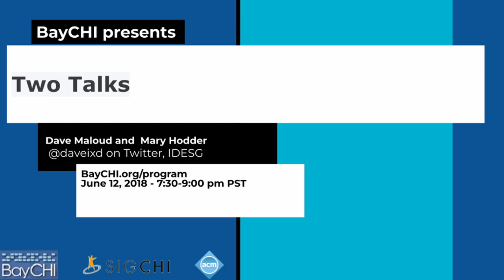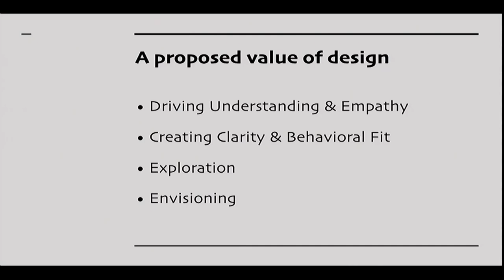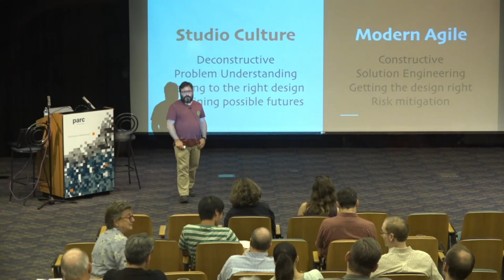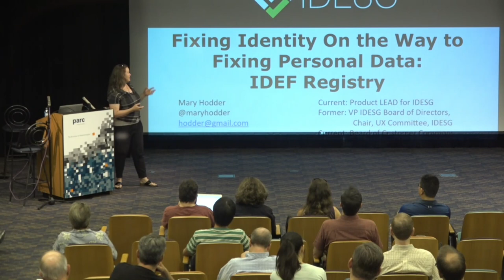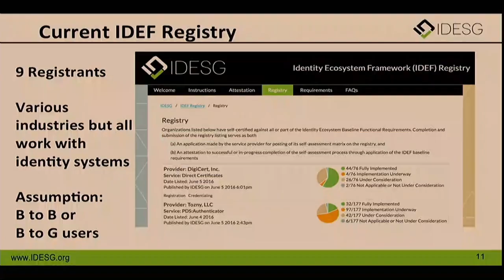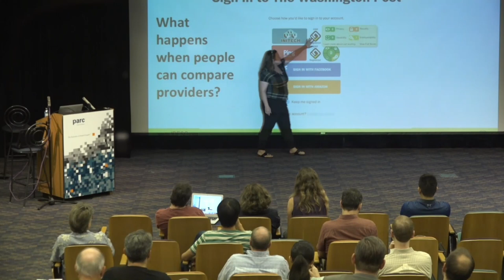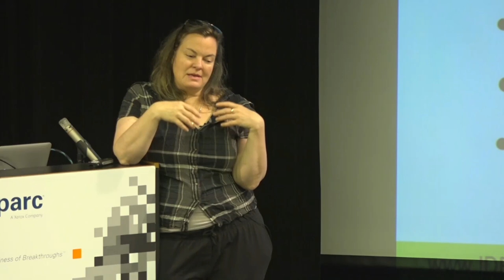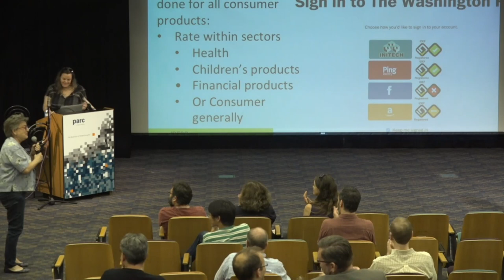Two Talks: Dave Malouf & Mary Hodder, BayChi Program June 12, 2018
Make Your Design Team Pop with DesignOps
Dave Malouf
DesignOps is the new shiny thing for growing design organizations around the world. By intentionally designing your design operations, you will be able to bring more support, more clearance, and really hone the talent and value of your design team. Dave will give a brief explanation of what DesignOps entails, examples of who is doing it will, and why it matters to a design organization at any scale.

Fixing Identity On the Way to Fixing Personal Data Control
Mary Hodder
What would it mean if end-user individuals were equal players with corporations and the government in controlling digital identity and privacy? What rating system for digital products and services could consumers use and trust?

About seven years ago, the White House introduced The National Strategy for Trusted Identities in Cyberspace (NSTIC), an initiative collaboratively bringing together the private sector, advocacy groups, public sector agencies and other organizations to improve the privacy, security and convenience of online transactions. The Identity Ecosystem envisioned in the NSTIC is an online environment where individuals and organizations are able to trust each other because they follow agreed-upon standards to obtain and authenticate their digital identities – and the digital identities of devices.

To achieve this objective, the NSTIC established guiding principles for the creation of an Identity Ecosystem, developed with identity solutions that are:

Privacy-enhancing and voluntary.
Secure and resilient.
Interoperable.
Cost-effective and easy to use.
This Identity Ecosystem is launching Phase II of its Identify Framework and Registry this month and has plans for future projects that address special identity and security issues related to health, children, and other domains. The current design challenge is how to show that products and the companies that make them have successfully incorporated the appropriate mechanisms to protect identity, enhance security, interoperability across systems, and are easy to use. A rating system is in the works.